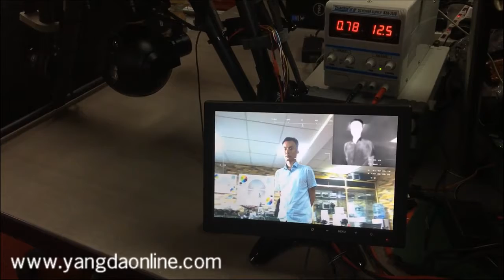30X Dual Sensor and Stellar Gimbal for Drone inspection Surveillance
Buying Link:

YOUR PURCHASE INCLUDES

1 x Eagle Eye-30IE 30X zoom camera and thermal camera

1 x Eagle Eye-30IE 3-axis high stabilized gimbal system

The difference between Bundle 1 and Bundle 2

Bundle 1: HDMI video output

Bundle 2: Ethernet video output and support 360-degree rotation

INTRODUCTION

Eagle Eye-30IE is a 3-axis high stabilized gimbal with EO(electro-optical) and IR(infrared) sensors for drone inspection, surveillance, search and rescue applications. The SONY 30X zoom camera provides 1080P 60FPS full HD video streaming and up to 360X zoom capability, which enables you to see every detail you need in the air even you are far away from the object. While the thermal camera allows you to detect targets in the night or low visibility conditions and provides you with priceless information when you are carrying out missions like inspecting or monitoring objects. High-performance 3-axis gimbal is developed based on FOC(field-oriented control) technology, which will give you crystal clear video footage.

Eagle Eye-30IE is using the most advanced thermal tracking technology, with which you will never lose the object, the tracking function works on daylight sensor too. How it works: zoom in and put the object you want to track in the screen, move the cursor to the object and lock it via the controller, and then the camera will track it automatically.

Another big feature for Eagle Eye-30IE is that the gimbal will geotag the video streaming and photos, also gimbal Yaw/Pitch angle, height, time information will be displayed on camera OSD, this is really important when you are conducting missions like rescue and search.

Eagle Eye-30IE provides an outstanding wiring hub design for RC receiver and video output port, which makes wiring pretty easily. Also, the gimbal offers 2 smart speed modes: FAST speed and LOW speed. Fast speed mode is used for small zooming range, which makes the gimbal control sensitive and quick. LOW-speed mode is used for large zoom range, will enable you to target the object more accurately.

FEATURES

1) Weight:1200grams(cameras included)

2) 1/2.8 inch 2.13MP CMOS sensor

3) 30X optical zoom, CVBS and 1080P/60 HDMI output for video downlink(Ethernet output for network version)

4) 1080P/30 H.264 video recorded for on-board TF card

5) Thermal camera:640*480,25HZ,1-4X digital zooming,radiometric(optional)

6) Auto object tracking function

7) Geotag, gimbal Yaw/Pitch angle info, height, time will be displayed

8) PWM control and serial command control

9) Convenient wiring hub for RC receiver and video output

10) 3-axis high stabilized gimbal system

11) Adjustable control speed: SLOW speed for large zoom range, accurate.FAST speed for small zoom range, sensitive and quick.

12) One key back to the home position

SPECIFICATION

30X zoom camera(SONY FCB EV-7520)

Sensor

1/2.8 inch 2.13MP CMOS SENSOR

Video output

1080P/60 HDMI

Video recorded

1080P/30 H.264

Focal length

30X optical focal zoom,4.3-129mm

Digital Zoom

12X(360X with optical zoom)

Wide Dynamic

Up to 105dB

Autofocus

Less than 1S

Low illumination

0.01lux F1.6

Aperture

Φ 16.0

Vertical Roll / Horizon Mirror/Static

Support

AWB/AGC/ACC/

Support

Gimbal system

Input voltage

3S-6S

Rotate range

Pitch:±90° Roll:±45° Yaw:±150°(360° Yaw rotation for network version)

Angle amount of jitter

Pitch and roll:±0.02° Yaw:±0.03°

Control interface

PWM and serial command

Working Current

Static current:330mA(12V)
Dynamic current:450mA(12V)

Thermal camera

Working system

Un-cooled longwave (8μm～14μm)

Detector pixels

640×480

Pixel size

17μm

Focusing

Athermalizing

Emissivity correction

Emissivity 0.01~1 adjustable

NETD

≤50mK(25℃)

MRTD

≤650mK(Characteristic frequency）

Image enhancement

Automatically adjusts image brightness and contrast

Color palette

Black hot, white hot, pseudocolor

Automatic non-uniformity
correction function

Yes(with or without shutter)

Digital Zoom

1-4X

Time synchronization function

Yes

Temperature
measurement mode

Temperature bar (pseudo display) HT LT field
center temperature

Temperature warning

Warning temperature -20℃～120℃

Data refresh rate

25Hz

Output lag

‹3ms

Tracking velocity

±32 pix/frame

Target size

16x16 pixels to160x160 pixels